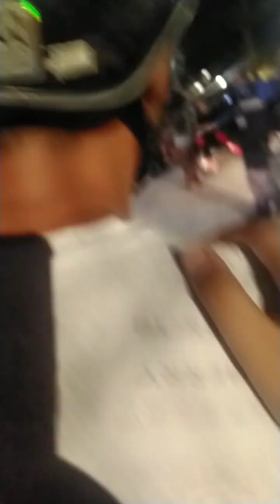tối nay cả nhà đi siêu thị Aeon chơi nhé cả nhà. (tập 1)